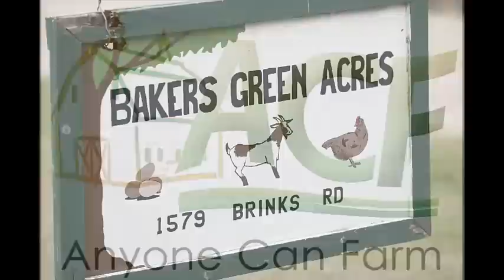Anyone Can Homestead Pastured Poultry Course - Contact the Farm for Classes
If you ever wondered how to raise chickens in a humane and natural way, Mark will tell you how you can find out.  The Pastured Poultry Courses will cover everything you need to know on how to raise chickens and process chickens for eggs and meat.  This will be a fun and educational experience.  Bring a friend or spouse and stay in the bunkhouse or camp right on the farm.  This is going to be a wonderful time, so book now.  We look forward to seeing you here at Bakers Green Acres this summer, and remember, Anyone Can Farm.